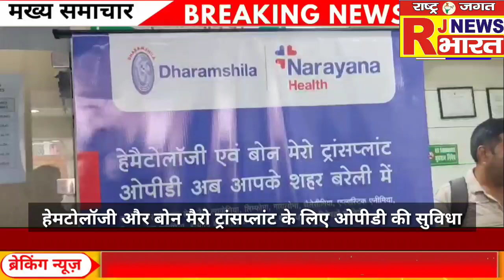बरेली । हेमटोलॉजी और बोन मैरो ट्रांसप्लांट के लिए बरेली में ओपीडी की सुविधा